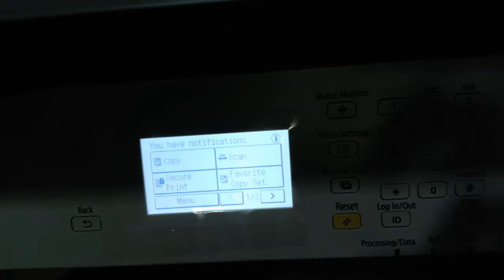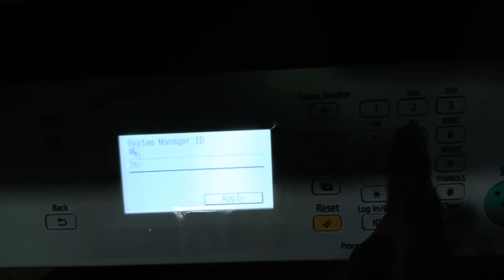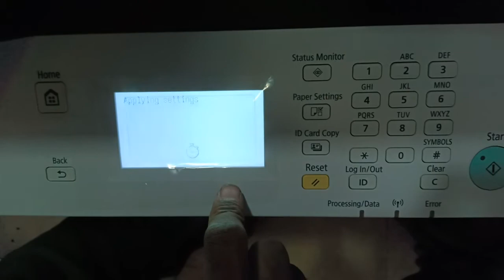Canon 2006n network installation